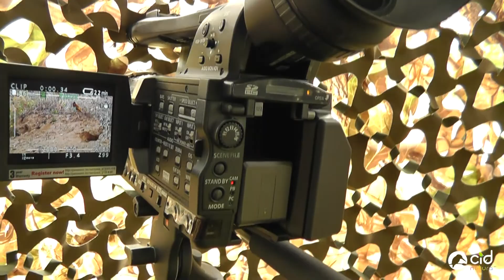Tiempo de abejarucos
Nuevo vídeo de Momentos con la Naturaleza.
Fiel a su cita con la primavera, así se repite desde tiempo inmemorial, los abejarucos (Merops apiaster), llegan desde África para reproducirse por nuestros campos. Su bonito e inconfundible colorido, acompañado por sus cantos nos hará estos días muy agradable el pasear por las proximidades de nuestro Guadiamar.
En estas pocas escenas veréis como se van uniendo las parejas y los regalos de insectos que el macho le hace a la hembra, a la vez que entre ambos van excavando el nido en los taludes de tierra, también cómo expulsan la "egagrópila", una especie de bola de restos de alimentos no digeridos que regurgitan.
Por si os apetece verlo.